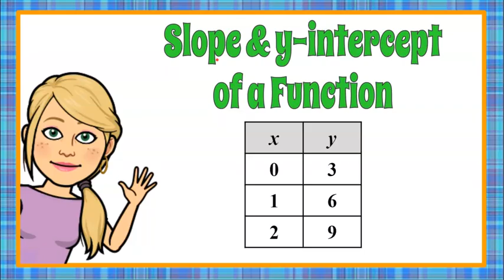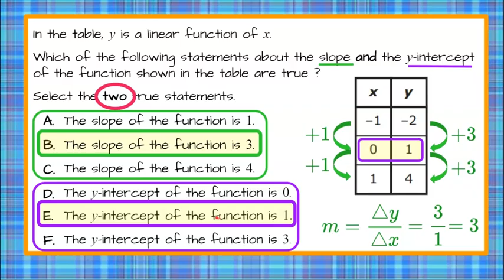Identifying Slope & y-intercept of a Linear Function from a Table | 8.F.B.4 💗💙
In this short math video, we will answer a standardized math test question where we will be identifying slope & y-intercept of a linear function from a table.  We are asked to select the two true statements.  It is stated in the problem that the table represents a linear function, so, we know the table represents three points on the line.  When graphed, we know the graph will be a line since it is stated that this represents a linear function.  We will find the slope of the linear function by identifying the change in y as a ratio to the change in x using the table of values.  Since the y-intercept is the point where the line crosses the y-axis, we know that any point on the y-axis will have an x coordinate of zero.  We will then identify the y-intercept by finding the y value that corresponds to an x value of zero.  An exemplar solution is modeled and explained.

00:00 Introduction
00:16 The Problem
00:39 Understanding the Problem
00:40 What is a Linear Function?
01:13 Understanding the Question
01:42 Finding Slope from a Table
03:10 Finding y-intercept from a Table
03:50 The Solution

Functions - Determine the rate of change and the initial value of a function from data represented in a table.
8.F.B.4  Construct a function to model a linear relationship between two quantities. Determine the rate of change and initial value of the function from a description of a relationship or from two (x, y) values, including reading these from a table or from a graph. Interpret the rate of change and initial value of a linear function in terms of the situation it models, and in terms of its graph or a table of values.